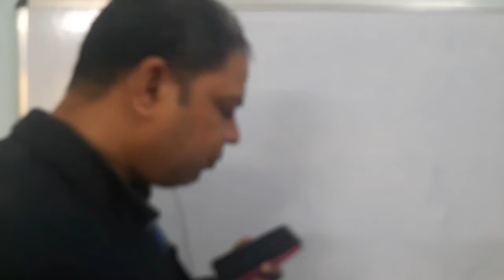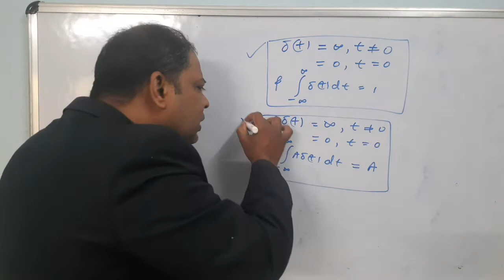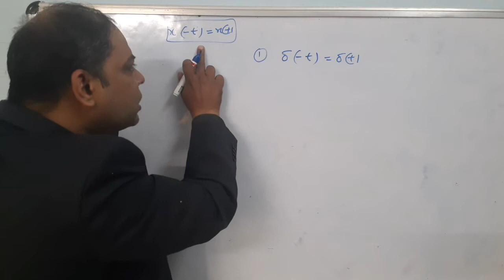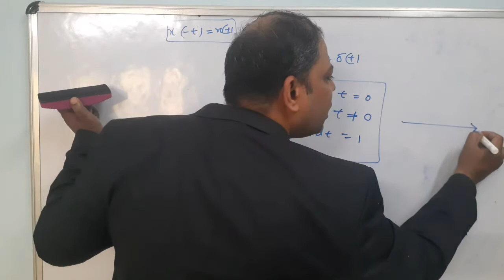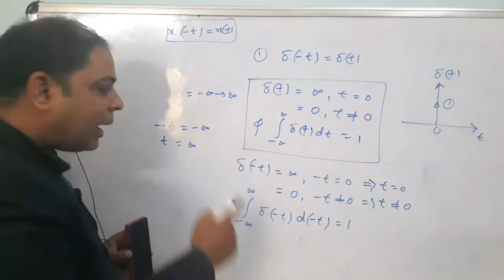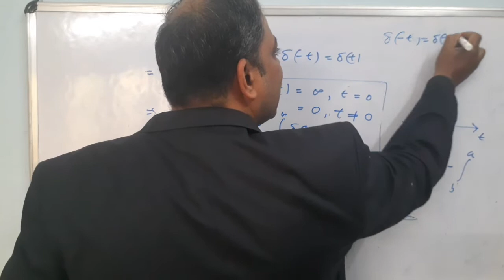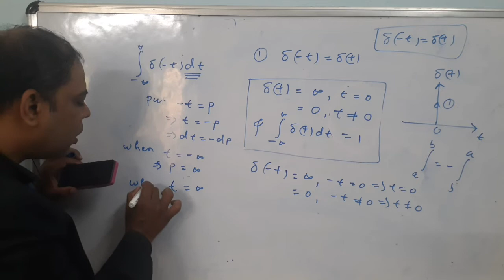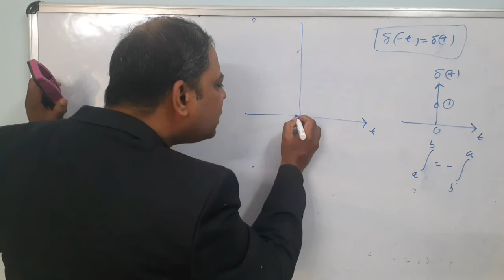CONTINUOUS TIME IMPULSE AND IT'S PROPERTIES PART 2 BY BRAJA SIR 46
Here, we are discussing about Even Signal Property of Impulse Signals from the definition of impulse.